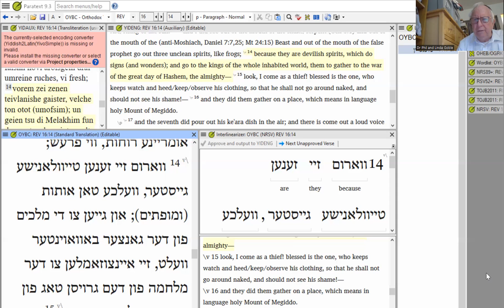הרבי מלך המשיח און הר מגידון